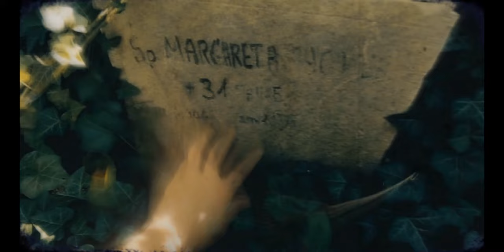Into the Deep - Official Teaser | IWONA WIECZOREK | (2024)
🎥 Film wprowadza widza w fabułę, doskonale nęcąc pragnieniem grozy, brutalności i krwawych scen. Nikt nie spodziewa się, kiedy zostajemy spętani tym wszystkim, niczym stalowym uściskiem węża. Film staje się duszny i niewygodny.

Po seansie zapada milczenie...
Reżyser dobrze wiedział, co zrobić żeby pokazać nam w lustrze głęboko zakorzenione w nas prymitywne instynkty. Ten film to lekcja dla każdego...

Chcecie więcej?

Iwona Wieczorek (2024) 🎥